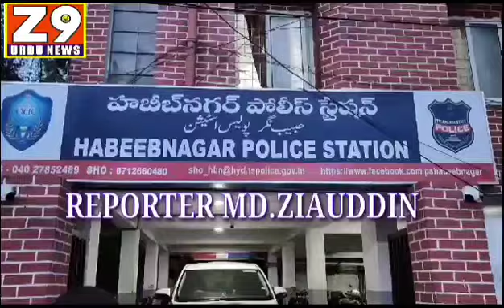Ganja aur Goliyon ke baad ab Market mein aam horahe hai Nashe ke Injections...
Habeeb_Nagar_Police ne Arshad Naami medical Student ko Kiya Giraftar Jo Operation theatre mein istemal hone waley injections Nashediyon ko bech raha thaa...
Suniye Tafseelat..